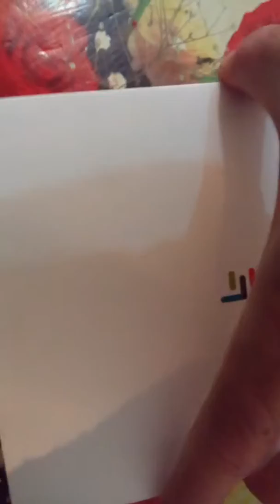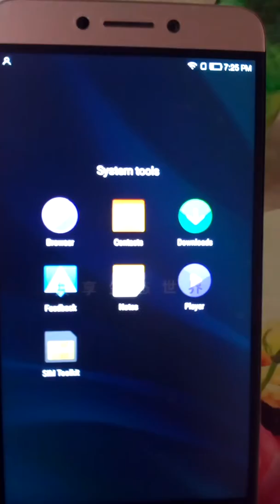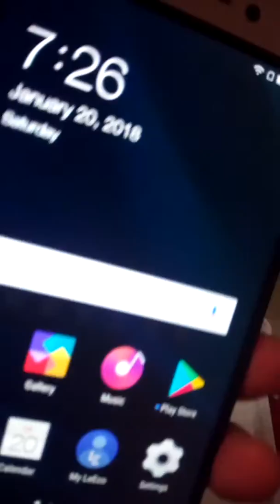სმარტფონი LeTV LeEco Le S3 x626 5.5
სერიოზული ხარისხის სმარტფონი ამერიკისთვის გამოშვებული და მათივე აღიარება  iphone5s  და მაგდაგვარი დონის მობილურებზე გაცილებით მაღალი დონის სმარტფონად
General
Model Letv Le S3 X626
Central Processing Unit(CPU) MTK Helio X20 Deca Core up to 2.3GHz
Design Bar
SIM Quantity Dual SIM
SIM Types Nano SIM Card
RAM 4GB
ROM 32GB
Sensor G-sensor, Light sensor, Proximity sensor, Gyroscope, Compass, Fingerprint sensor, Hall sensor, IR Sensor
Language all
Network: WCDMA, GSM, FDD-LTE, TD-LTE, TD-SCDMA 2G,3G,4G
WIFI 2.4/5.0GHz, 802.11 a/b/g/n/ac
GPS Yes, A-GPS, GLONASS, BDS
Bluetooth Yes, V4.2
Display
Camera
Camera Quantity Dual
Media Format
Audio AAC, WAV, MIDI, WMA
Video 3GP, MP4, AVI, MKV, ASF, XVID
Picture PNG, BMP, GIF, JPEG
Connectivity
Ports 1 x Type C
2 x Nano SIM / 1 x TF card slot
Battery
Battery Types Undetachable, Li-polymer Battery
Battery Capacity 3000mAh
Dimensions & Weight
Size 151.1*74.2*7.5mm
Weight 175g